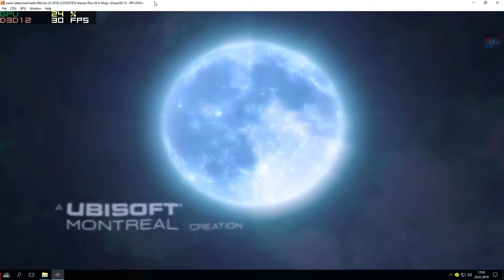Xbox 360 Emulator | Xenia-DX12 | Naruto: Rise of a Ninja | AMD RX 570 | #6.1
◆#6.1

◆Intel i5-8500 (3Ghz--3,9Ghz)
◆AMD RX 570
◆8GB Ram

◆Copyrights:

MU_SAS_FOREST_LEVEL02_LP(1)-Inon Zur
AdRev for a 3rd Party; AdRev Publishing